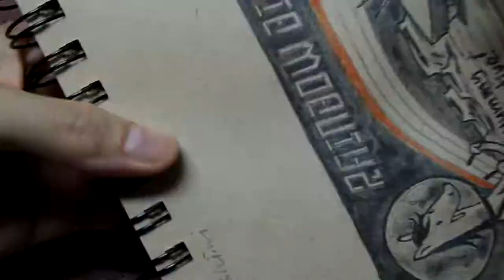Space food labels #4 - Pony - Sashimi (speedpaint video)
"Prioritise food that makes you see rainbows when you bite into it."
- Pony

Materials used:
• Tonepaper
• Synthetic brush